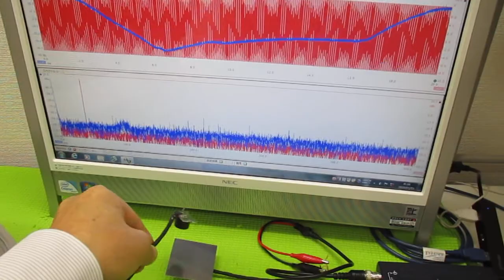オリジナル超音波実験 ultrasonic-labo